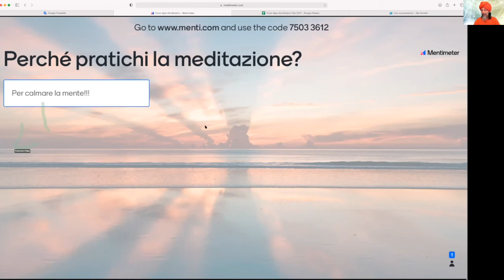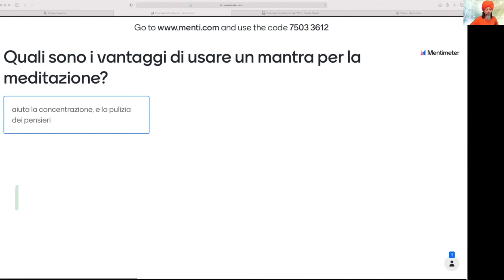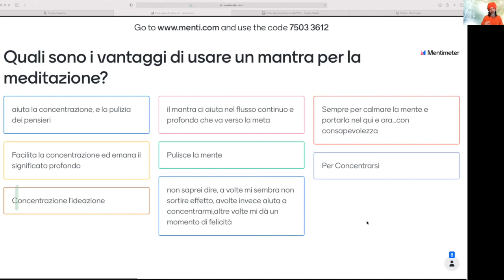Corso di Approfondimento sulla Meditazione e Karma 4